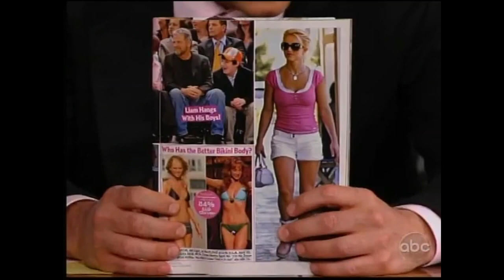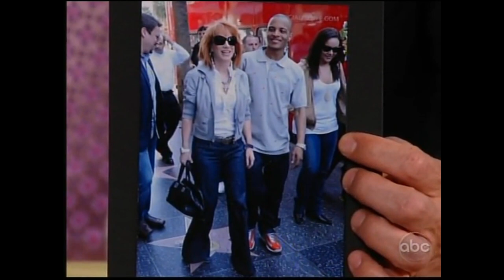Kathy Griffin on Jimmy Kimmel (6/18/09)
Jimmy's guest is comedienne Kathy Griffin. Kathy promotes her show "Kathy Griffin: My Life on the D-List." She talks about her appearance in Self Magazine, her friendship with Paris Hilton, and her show's guests, including author Salman Rushdie and chef Paula Deen. Griffin also shares that she and Rushdie have a mutual acquaintance in Padma Lakshmi and talks about her excitement upon receiving a text message from Cher. She asks Kimmel who his "Cher" is.